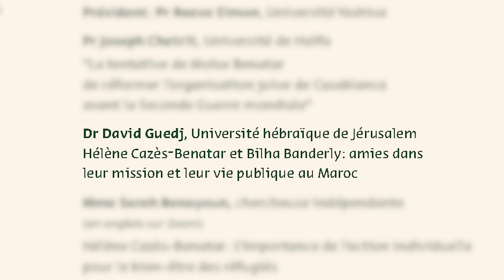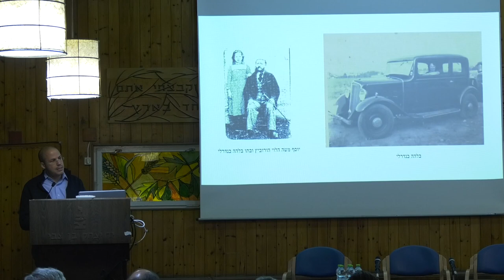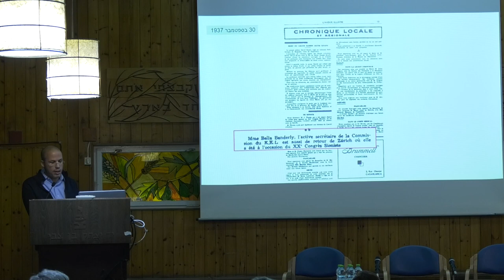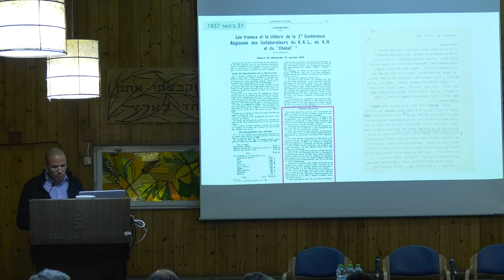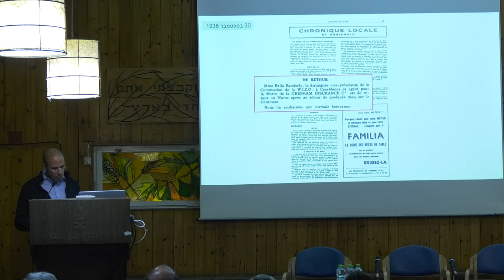David Guedj, Hélène Cazès-Benatar et Bilha Banderly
Deuxième séance: Cercles tangents

Dr David Guedj, Université hébraïque de Jérusalem
Hélène Cazès-Benatar et Bilha Banderly: amies dans leur mission et leur vie publique au Maroc

LES FEMMES PIONNIÈRES
Hélène Cazès-Benatar
A l’occasion de la Journée internationale dédiée à la mémoire des victimes de l’Holocauste
Yad Ben-Zvi, 1, Jérusalem.